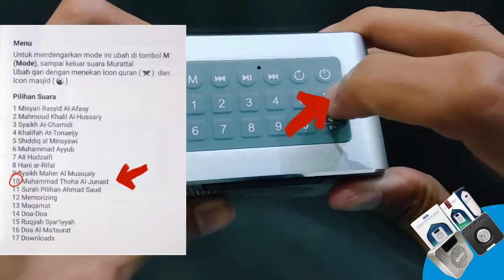Belajar Bacaan Al Quran Mudah dengan Speaker Al Qolam dan Walkie Talkie Islami untuk Berbuat Baik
Dapatkan segera di PUSTAKA BARU PRESS